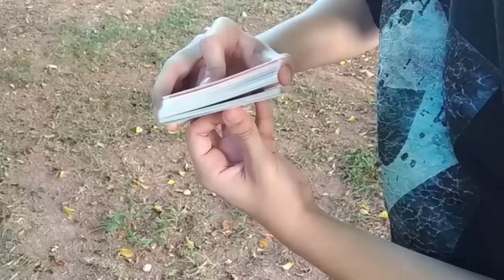BARALHO INVISÍVEL SEM GIMMICK (MÁGICAS DE IMPROVISO) - TUTORIAL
Efeito criado pelo Ernesto Malero. Novidades estão por vir!